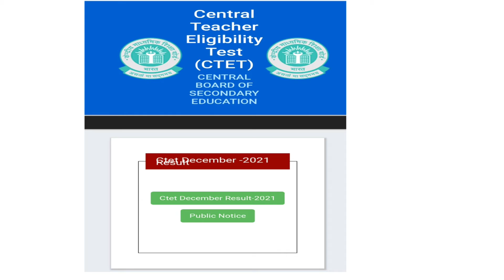CTET RESULT OUT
CTET DEC 2021 Result Published